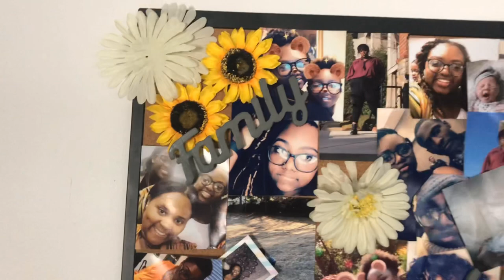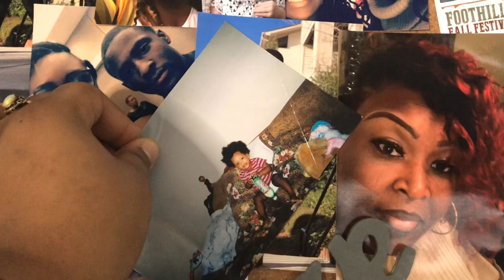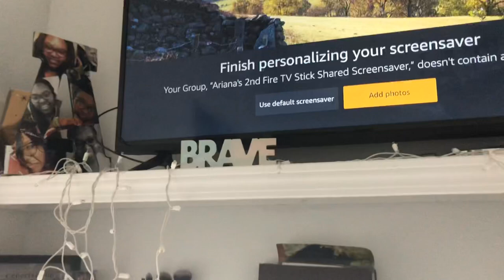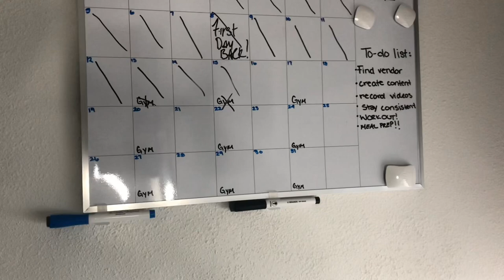I’m Back AGAIN | ROOM TOUR | Jacksonville State University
I’m back y’all for real  !
Enjoy this room tour !

Also thank y’all for getting my last Jacksonville State video to over 1000 views !